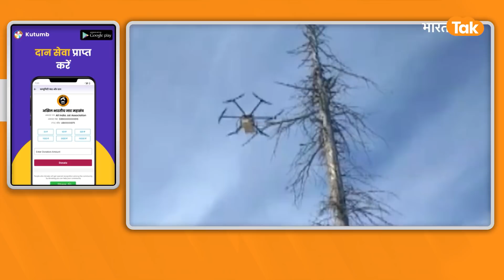Army ने आसमान में किया बड़ा operation, Drone का कमाल देख हैरान रह गया दुश्मन !